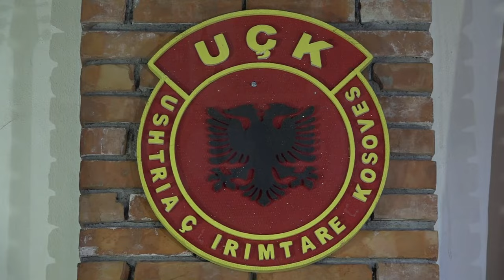FADIL LLUGAXHIU & GZIM LOSHI - SY LARUSHE - 2019